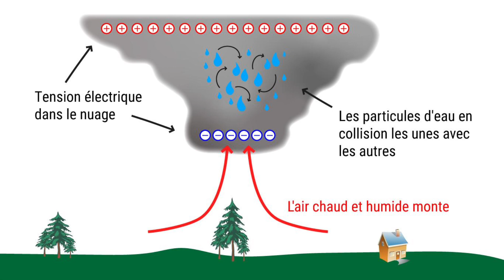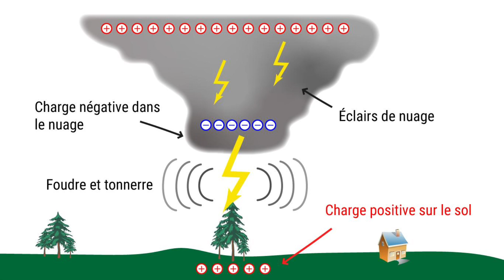C’est quoi les éclairs 🌩️?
Les éclairs franchement sa me fascine autant que sa me fait peur 🫣

J’adore sa !

A bientôt pour une prochaine et abode vous !